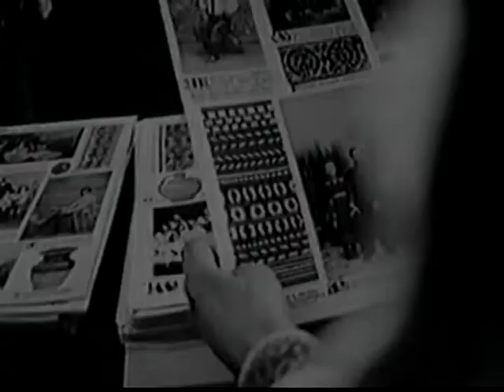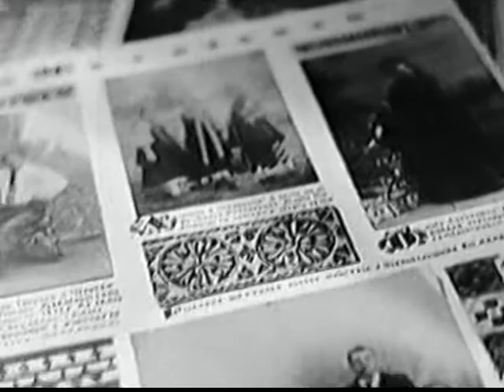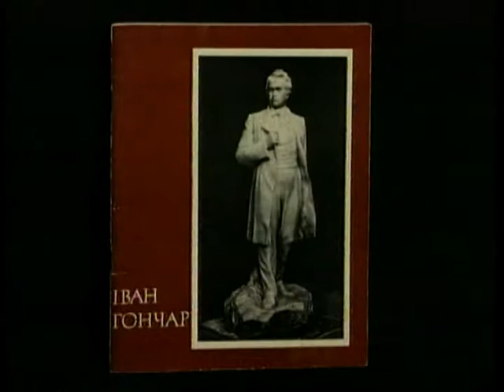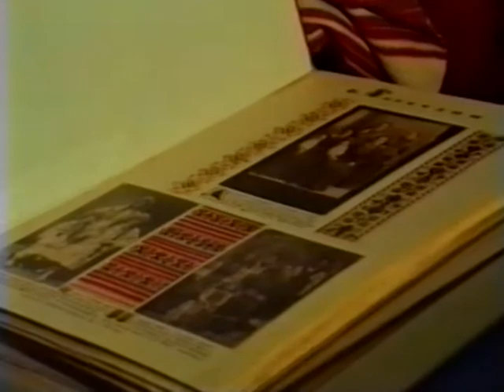Івану Гончару - 100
Режисер - Тарас Грималюк (Мистецька агенція «Арт Велес»)